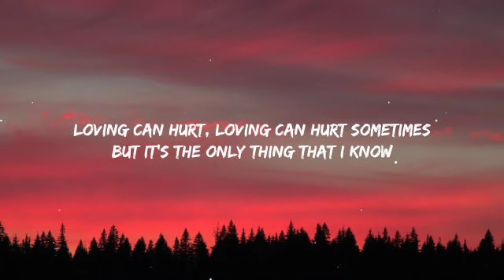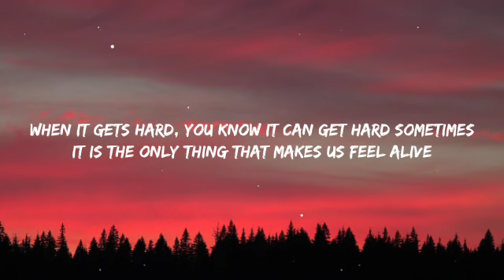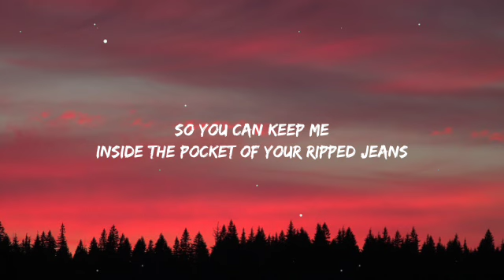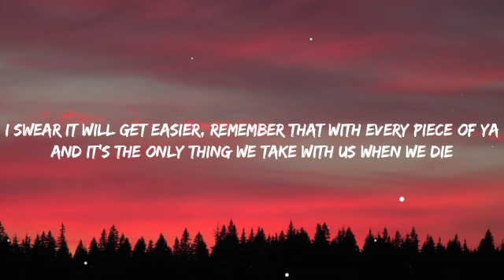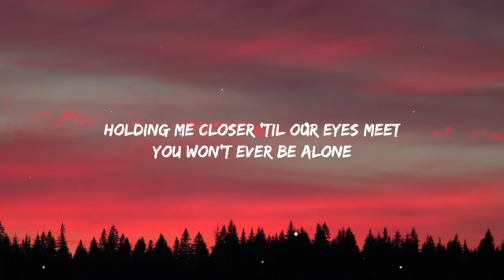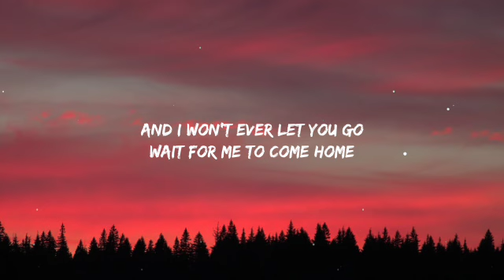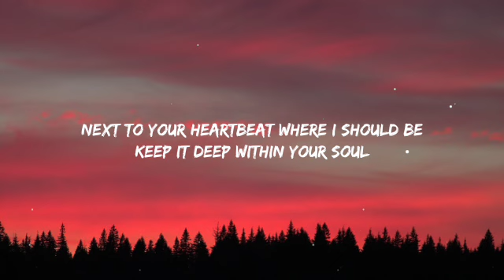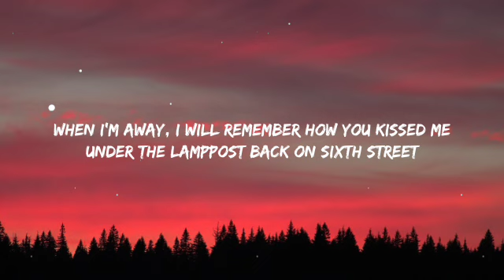Ed Sheeran - Photograph (Lyrics)